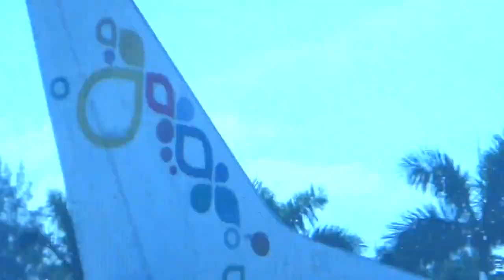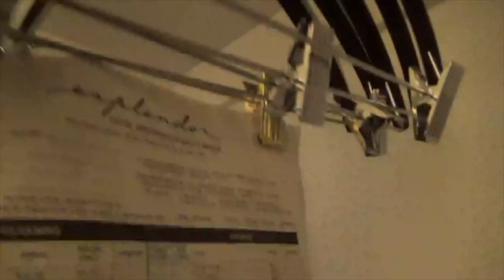Cruise Week 2 On The Royal Caribbean Mariner of The Seas! (Day 0)